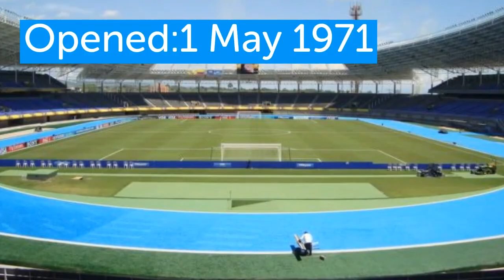2023 Copa Libertadores Stadiums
This video is made up of all the 2023 Copa Libertadores stadiums starting from the group stage. I hope you all enjoy!!!

Lady in Tesla:
Music from Uppbeat (free for Creators!)